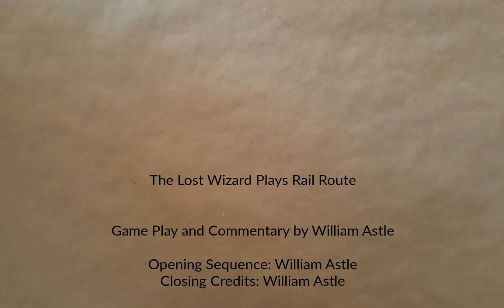Washington Part 5 | Rail Route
Some additional automation. Another station or two. General tinkering.

This is going to be the final episode of Rail Route for now. While I could probably tinker with it for hours, that won't be particularly engaging, even if I could come up with some riveting commetary. But, let's face it, riveting commentary is not what I do.